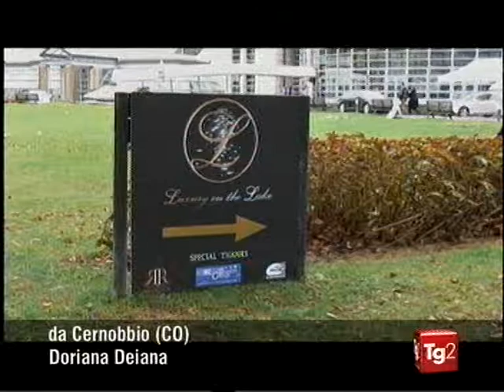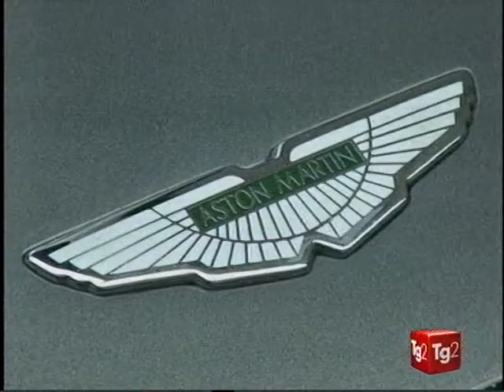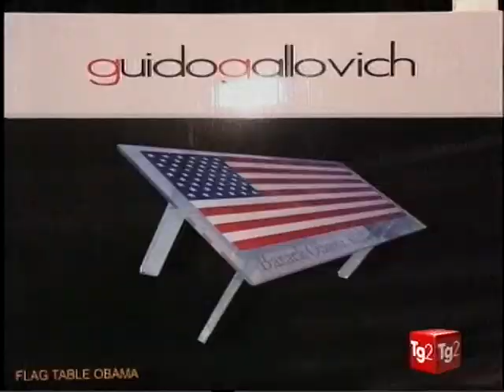Siral alla Fiera di Cernobbio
Siral, avvalendosi della competenza e della professionalità acquisita dopo anni di operato nel settore, dagli splendidi letti in ferro battuto, fino ad arrivare alla vera e propria progettazione di mobili, avrà per voi le migliori soluzioni, garantendovi la massima qualità ed esclusività di scelta. Siral è una filosofia senza tempo: è il mobile in stile. I pezzi sono stati prodotti tutti artigianalmente, come delle vere e proprie opere d'arte, secondo le esigenze ed il gusto dell'abitazione e di chi vi abita, curando l'accostamento di ogni singolo pezzo. L'azienda possiede tutti i tratti peculiari e le conoscenze del passato, legati alle dinamiche commerciali e alla versatilità del mercato odierno. Il risultato è una produzione alla costante ricerca della qualità estetica, ottenuta grazie ad un'accurata selezione delle materie prime, lavorate con tecniche artigianali. In ogni momento delle lavorazioni questa qualità, che richiede un grande sforzo sia dal punto di vista economico che costruttivo, si rivela appieno in ogni nostro prodotto, che si tratti di un tavolino piuttosto che di una boiserie. La sensibilità unica ed originale dell'azienda è il frutto di oltre 40 anni di attività, spinta da una passione che affonda le sue radici in un'inesausta sete di eleganza.

Mobili pregiati di alta qualità; pezzi unici interamente disegnati dalla Siral avvalendosi di maestranza qualificata. Tale qualità è il risultato di esperienze pluridecennali che si sostanziano nella grande accuratezza e ricerca in fase di disegno e progettazione. Ogni singono prodotto è il frutto di accurati studi su ogni dettaglio storico e tecnico dell'insieme, sulla verifica di proporzioni e sulla ricerca degli accostamenti cromatici. Siral cura con estrema precisione anche il minimo particolare, tutte le applicazioni in bronzo sono fusioni in cera persa anticata, gli intagli in legno sono realizzati a mano e dorati a foglia. Tutti questi procedimenti si sviluppano sulla base di disegni manuali. Tale manualità è al centro anche dell'intera fase di lavorazione. Ogni pezzo firmato SIRAL è il risultato di una tradizionale esperienza nella produzione artigianale del mobile, unita al gusto e alla passione per l'Arte italiana. Ogni nostro prodotto è quindi sinonimo di manifattura artigianale, cura della lavorazione, rispetto della tradizione, accuratezza nella selezione di materiali pregiati. Lontano dai meccanismi della sterile serializzazione, ogni modello esce dalla lavorazione unico e differente da ogni altro, dopo essere stato a contatto con le mani e la fatica di chi ne lavora le forme, acquisendo valore crescente nel tempo.

Riscopriamo i segreti di una produzione artigianale. Grazie a SIRAL la vostra casa si trasformerà in un ambiente ricco di atmosfera, capace di evocare, attraverso l'inedita fantasia di colori e di forme, memorie di immagini lontane.